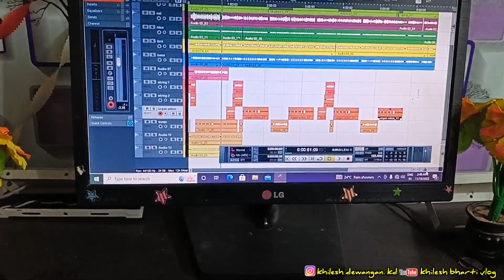आज खूसी के माहौल होगे 😍😍😍😍😍